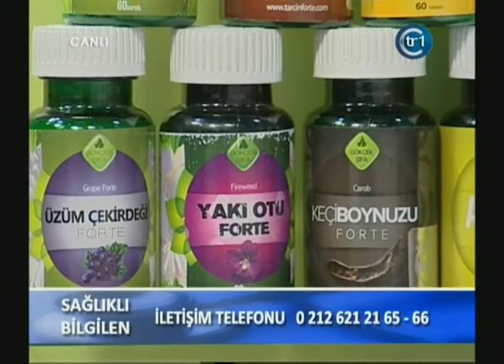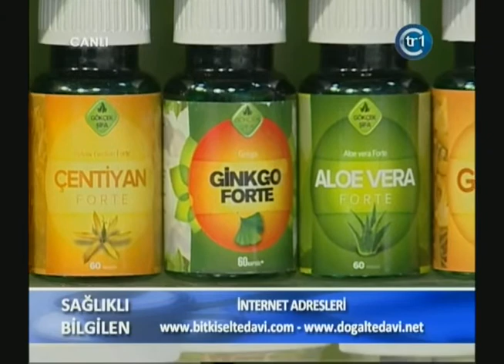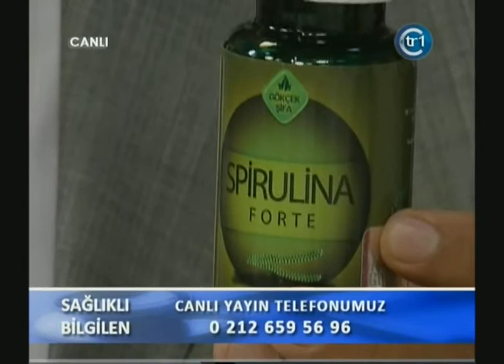ALT, AST, Spirulina Forte, Karaciğer Yağlanması, Kiraz Kürü, Karpuz Kürü, Barsak Çiçekleri,